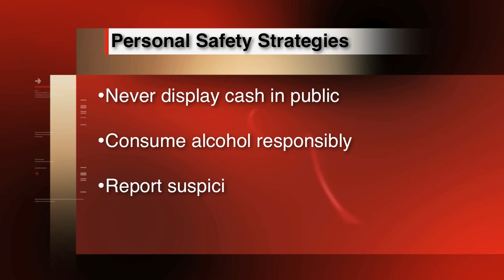Armed robberies in Athens